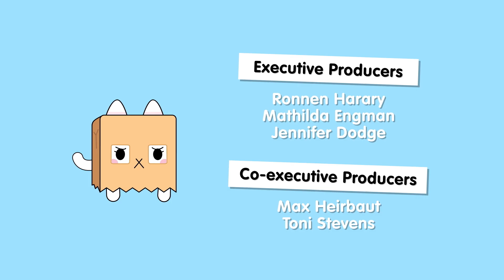Lazy Nimbus | Toca Life Stories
Toca Life Stories Episode 14